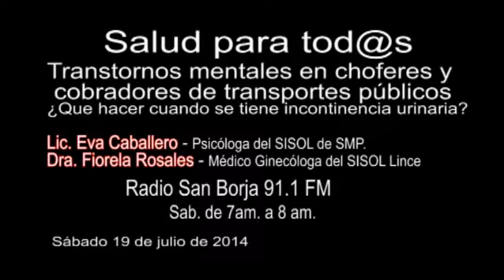Radio San Borja - Sáb 19.07.14